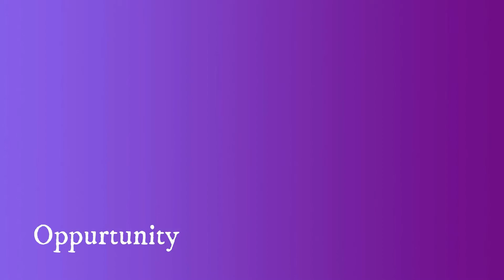A Swamp Tour Becomes An Ordeal For A Group Of People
Movie Name:-

Genre :-